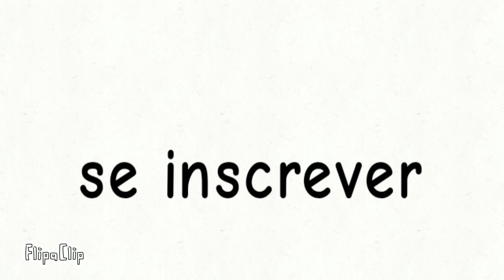final do vídeo